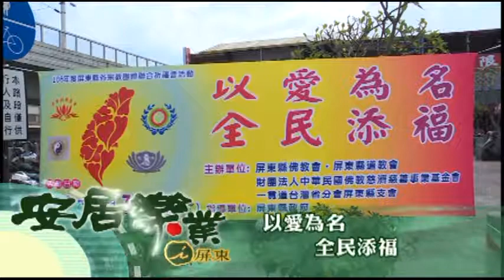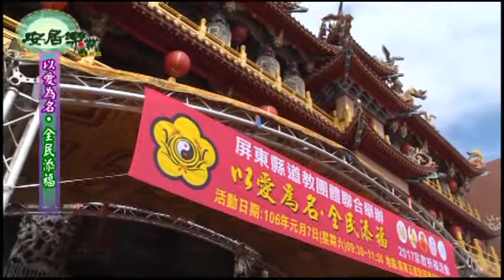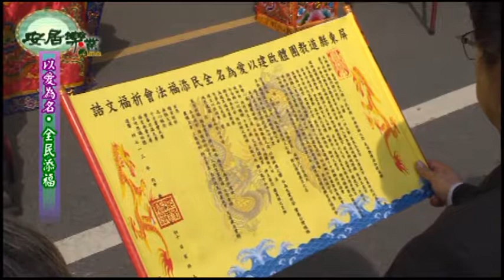2016年 13 以愛為名 迎春聯合祈福法會